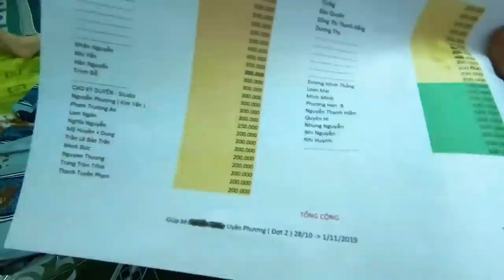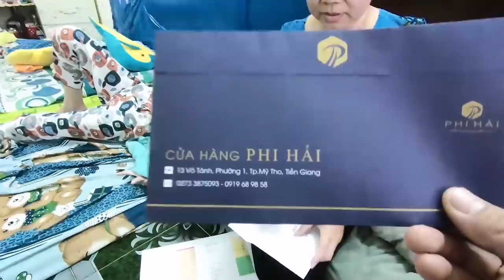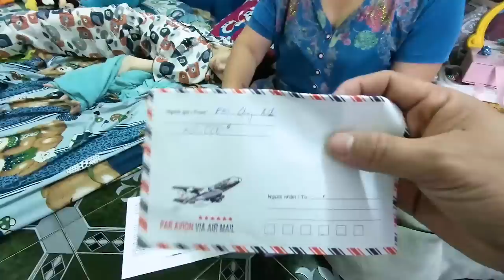Trao tiền Đợt Cuối cho Cô Gái Tiền Giang mắc bệnh " LẠ "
Hiện tại gia đình bé Đoàn Nhật Uyên Phương muốn gửi lời cảm ơn đến các bạn đã quyên góp tiền để phụ giúp gia đình đưa bé đi điều trị . Gia đình bé đã nhận đủ số tiền cần để điều trị nên mẹ bé xin phép ngưng nhận ủng hộ và mòng mọi người sẽ giúp đỡ những hoàn cảnh khác nữa ạ !